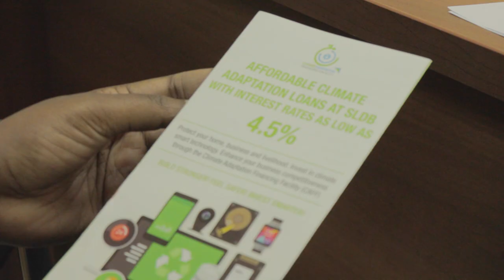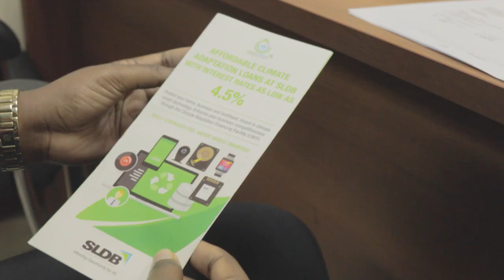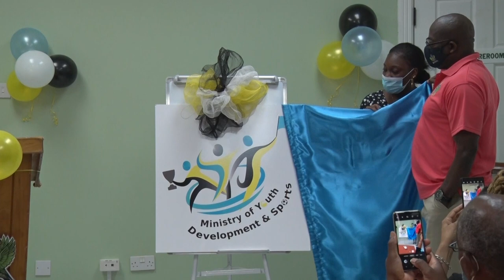NTN Nightly News (May 21, 2021)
The Small Business Sector benefits from Government’s economic recovery plan, the Ministry of Youth Development and Sports has unveiled a new logo, and nurses honored for their contribution to society.